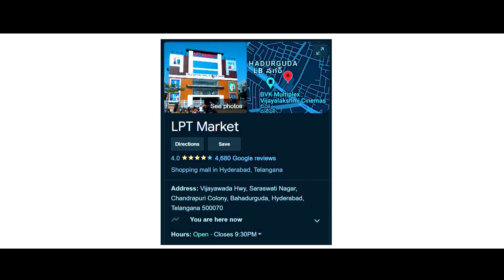Latest Ikkat Sarees | Sneha Sarees | LPT MARKET | సకుటుంబ వస్త్ర ప్రపంచం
Welcome To LPT Market  🙏 Latest Ikkat Sarees | Sneha Sarees | LPT MARKET | సకుటుంబ వస్త్ర ప్రపంచం